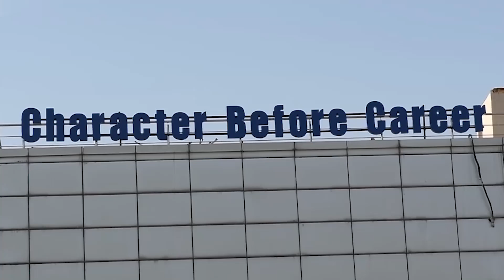Morning Assembly 21st November, 2024